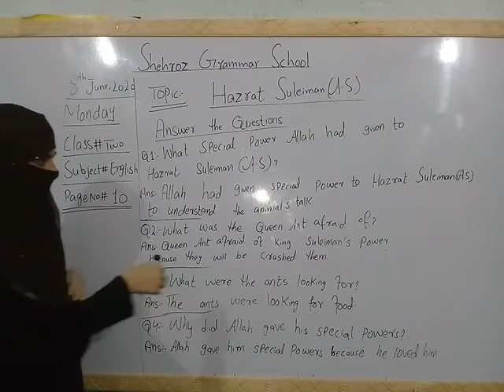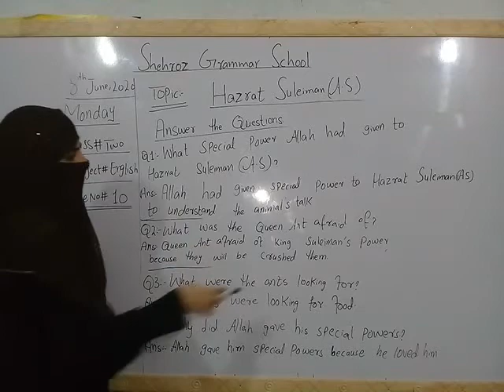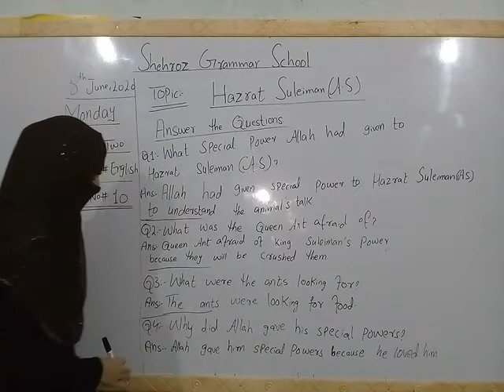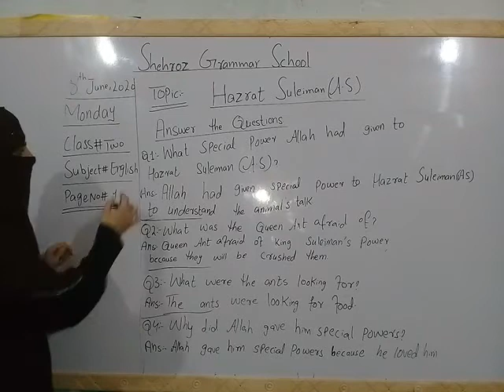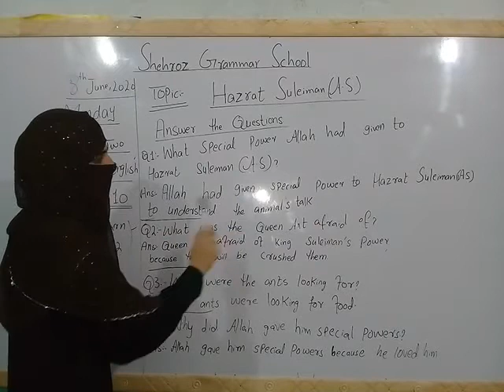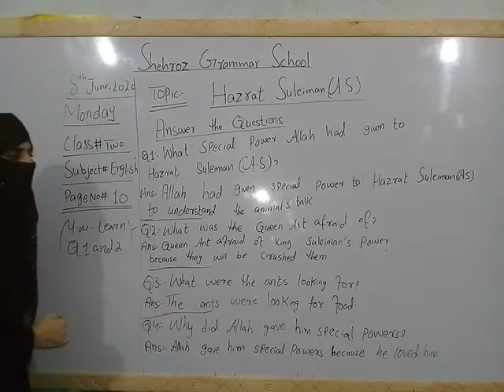Class 2, English,Topic: Hazrat suleiman(A.S),Question/ answer,pg# 10